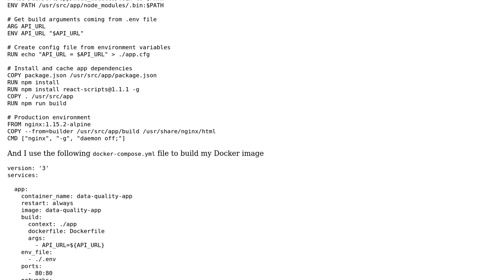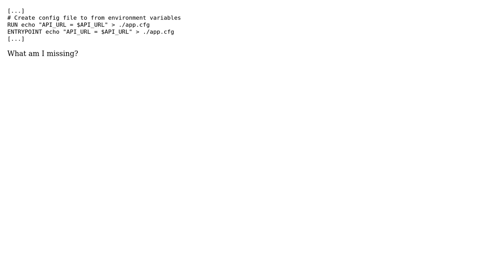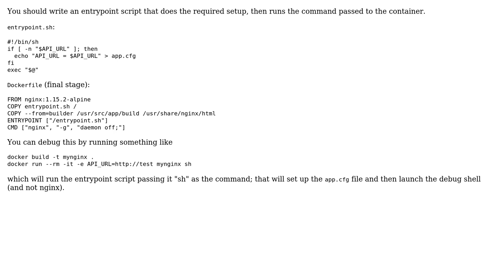Create config file when running Docker container with Compose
With thanks & praise to God, and with thanks to the many people who have made this project possible! | Content (except music & images) licensed under CC BY-SA | Music | Images & others | With thanks to user David Maze user Alexis.Rolland and the Stack Exchange Network Trademarks are property of their respective owners. You are responsible for your own actions.